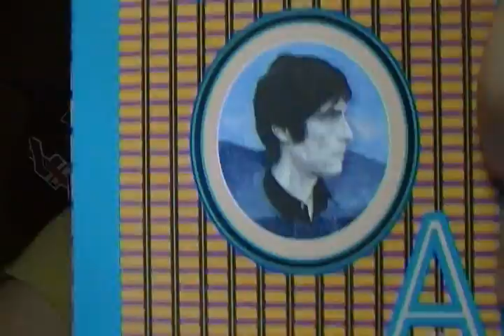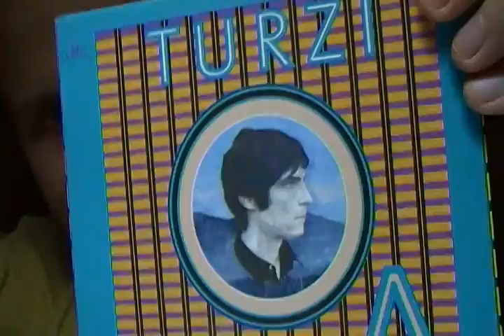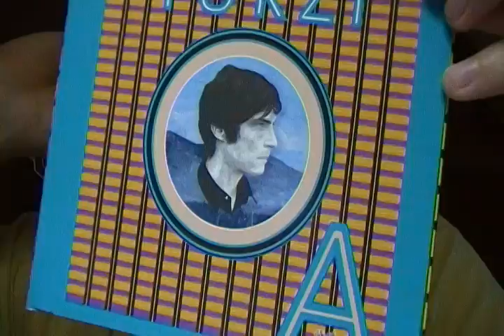Album Review : A by Turzi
French five piece, Turzi, released A in 2007 on Kemado records.

This album is a strange beast. It has all the hall marks of trance and dance, but it's shot out this big experimental canon. A very adventurous and ambitious album.

Story goes these guys were picked up by this other french band called Air way back when and got them their start.

The band leader was quoted as saying he wanted his music to give the sensation of being on drugs and has succeeded to a degree. This album is kind of scatterbrained. Some bad ideas get too much attention and some good ones get cut short. Loads of religious and historical references that just add to the dramatic / cinematic feel f the album.

At one moment very trance, the next it dives head first into kraut rock, robot disco the next. This album is very polished and synthetic sounding. All the songs start with the letter "A".

I was very perplexed by this album at first. It was fun to listen to all the different directions the music would go in. All the songs had this very energetic, high tempo feel. It has all the momentum of heart of person about to over dose. Many swells and build ups can be heard on here, very few crashes, this album has a very strange energy to it.It feels like it could explode at any point.

Some songs do drag and the over processed sound can be tiring. Most of the songs are overly driven and relentless. Fans of trippy french techno should check it out, but avoid it if you have a heart condition or a fragile brain.

2.8 / 5